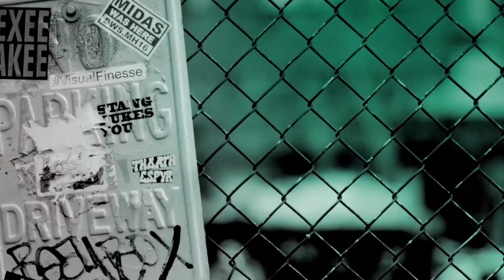Hannah John-Kamen & Shazad Latif Talk New Netflix Series, ‘The Dark Crystal: Age of Resistance’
Two of the stars of Netflix's new show The Dark Crystal join us on Build. Hannah John-Kamen (Ready Player One, Ant-Man) and Shazad Latif (Star Trek: Discovery) will be telling us everything we need to know about the series created by the puppeteering legend Jim Henson.